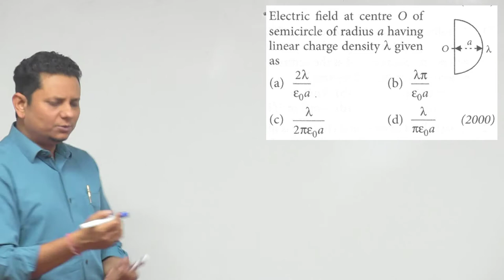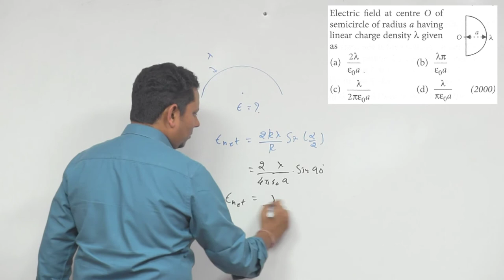Electric field at center O of semicircle of radius a having linear charge density given as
Electric field at centre O of semicircle of radius a having linear charge density  given as (NEET 2000)